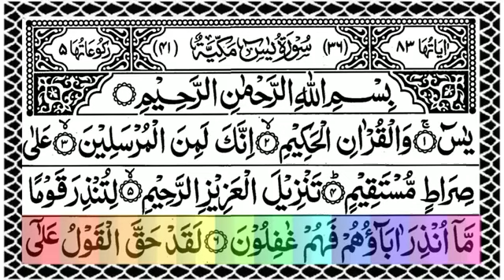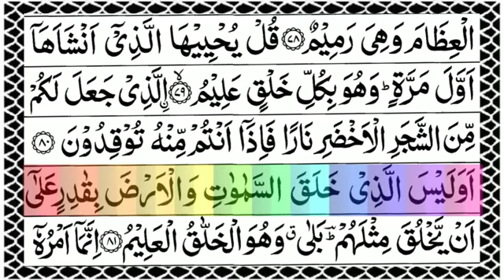surah yasin yassen tilawat quran pak with urdu translation beatifull voice